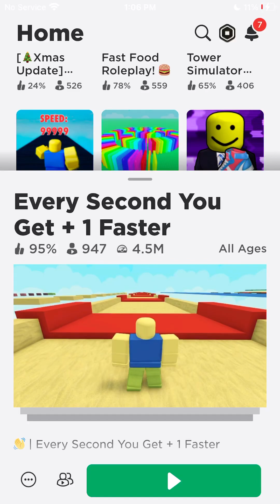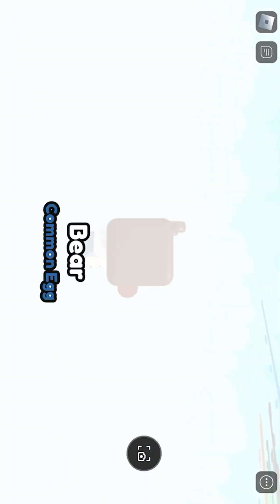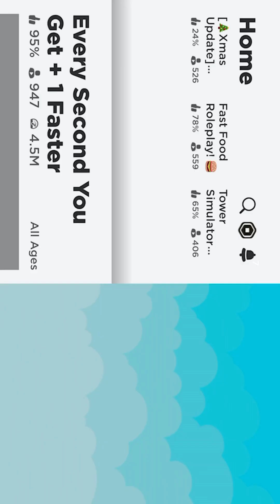January 3, 2024